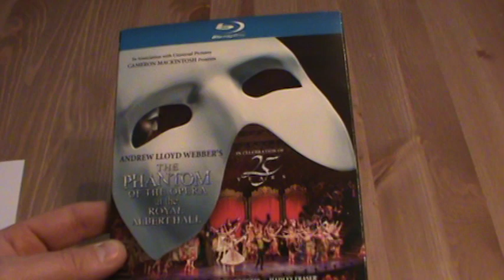Présentation Blu-ray The Phantom of the Opera 25th Anniversary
Présentation Blu-ray The Phantom of the Opera 25th Anniversary par Sébastien pour Sortie en magasin le 7 février 2012.

Voici le spectacle musical The Phantom of the Opera de Andrew Lloyd Webber qui célèbre son 25e anniversaire.